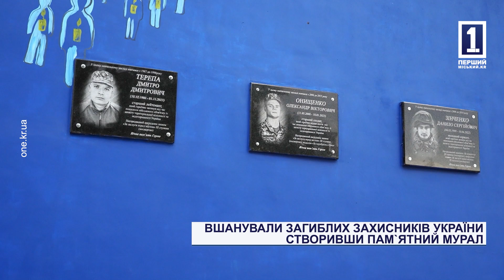Вшанували загиблих захисників України, створивши пам'ятний мурал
Ми маємо пам’ятати тих, хто віддав життя за нашу свободу. 29 червня у День пам’яті загиблих воїнів та вшанування 10-ї річниці Іловайської трагедії у Криворізькій гімназії №51 пройшов захід, на якому презентували новий мурал. Окрім того, у рамках урочистої програми працювали декілька пізнавальних локацій, на яких усі бажаючи могли провести час з користю. Хто приймав участь у створенні муралу та що саме на ньому зображено, дізнавалась наша Анастасія Костенюк.